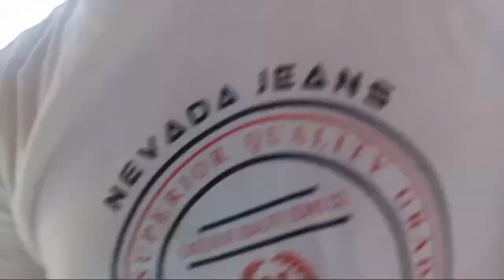Merbaikan Mesin Cuci Biar Gak Rusak2 Lagi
Cara
tutorial
perbaiki kulkas
perbaiki mobil
perbaiki montor
penjalanan
tempat pariwisata
makan
skema